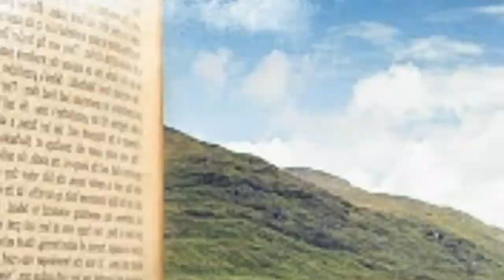Отрыв от реальности Бесконечность Майский Жук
Отрыв от реальности (Бесконечность)

  effect
Нам хочется, открытым текстом, -
Чтобы мир был цветущим местом,
  guitar solo
Сегодня, знаем, что это не так
Глотаем пилюлю и делаем шаг
Идиотских гипотез столбняк
Равно, как на глазах пятак
  guitar solo
Остановись, не доводи себя до крайности
Закрой глаза и оторвись от этой реальности
В которой пожил ты и раньше
Куда ты отправишься дальше?
  guitar solo
Мы -  часть Вселенной, о Боже,
Сделаны из одного и того же
Но не ты во Вселенной, а она в тебе
Будь благодарен своей судьбе
А...

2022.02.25